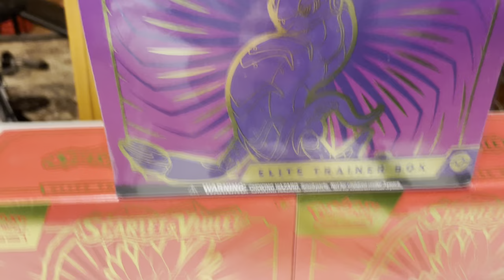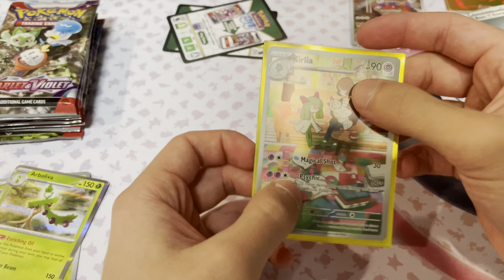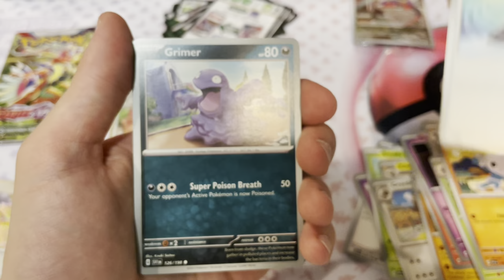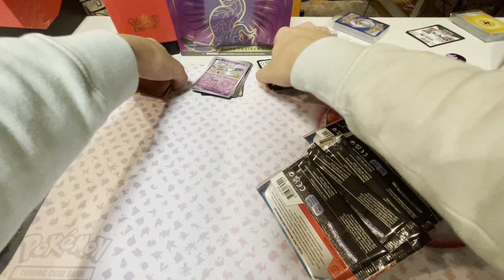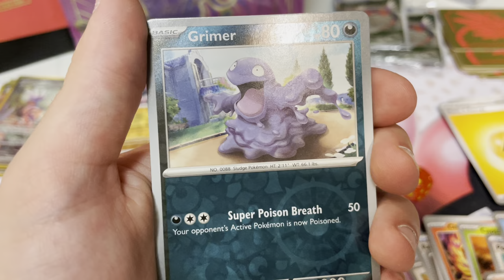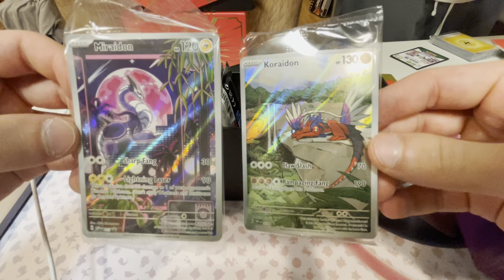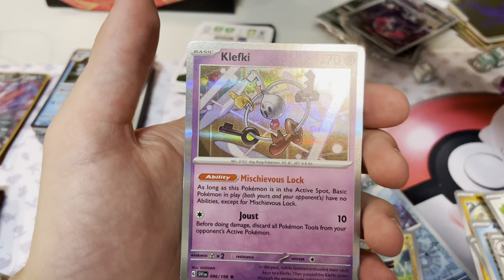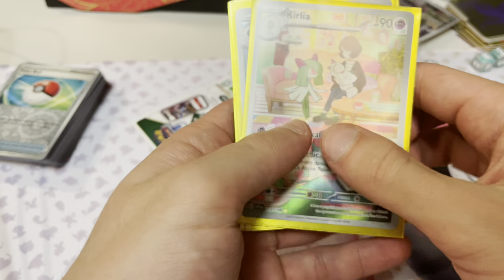Scarlet & Violet Elite Trainer Box: 3 boxes opened